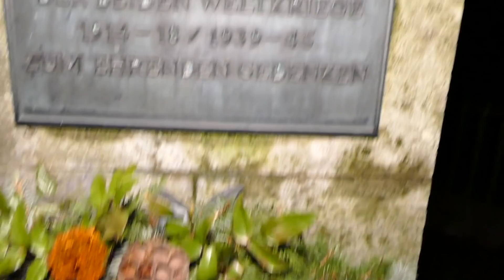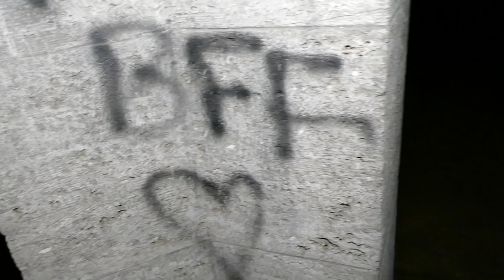AYUWOKI KÄMPFT gegen GRINCH um 3 UHR NACHTS wegen GAME MASTER?! | KAMBERG TV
WASWIR hat Ihren Game Master vom Grinch schon gerettet. Diesmal nehmen um 3 Uhr nachts den Game Master Chip vom Grinch. Das ende vom Grinch?

(Werbung)
Der erste Kamberg TV Merch!

Lichtboxen innen